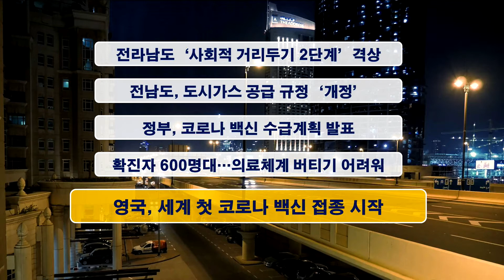20201209신동아방송전남뉴스(권민아아나운서)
1. 김영록 지사, “‘사회적 거리두기 2단계’ 도민 참여” 호소
2. 전남도, 도시가스 공급규정 ‘개정’…부담 완화
3. 정부, 코로나 백신 4400만명분 확보…해외제약사 4곳과 계약
4. 정부 “확진자 여전히 600명대…의료체계 버티기 어려워”
5. 영국, “세계최초” 코로나백신 접종 시작